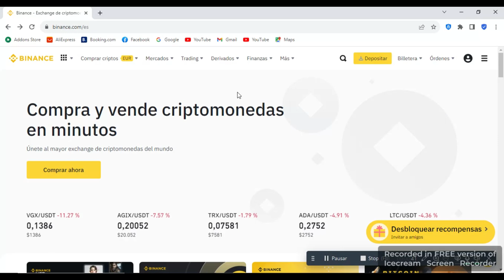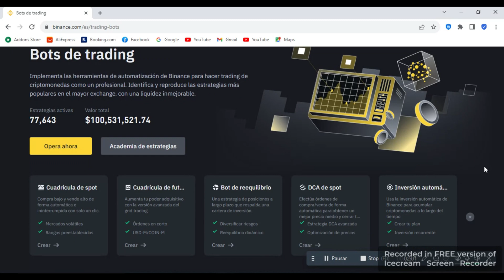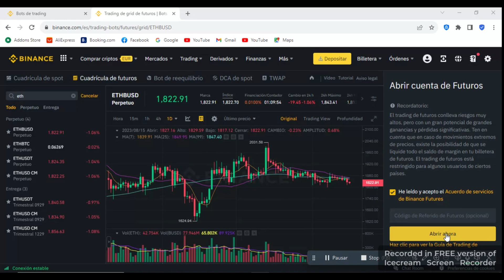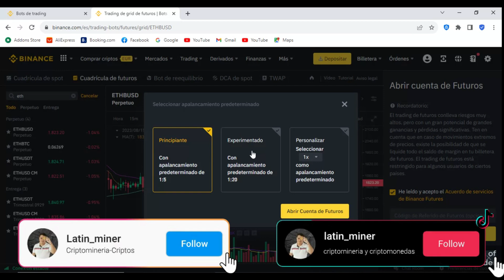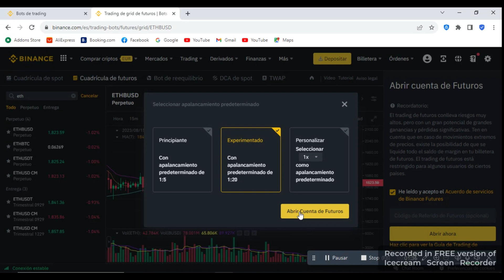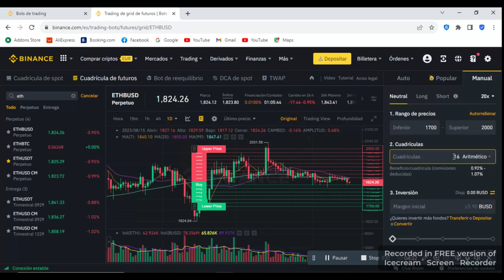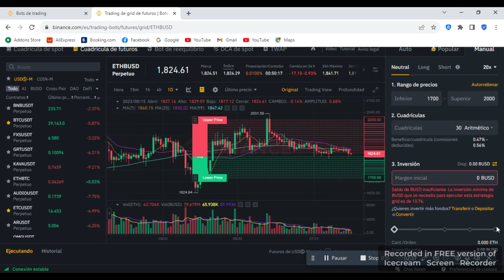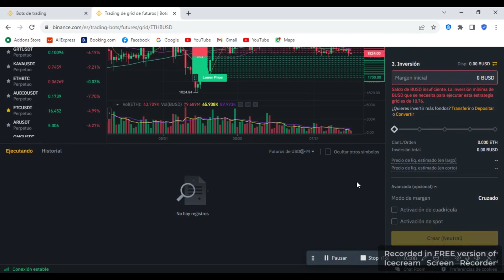📊👾BOT DE TRADING EN BINANCE 🪙(Tutorial sencillo)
En este video tutorial muestro como crear un bot de trading en binance de manera sencilla y rápida.